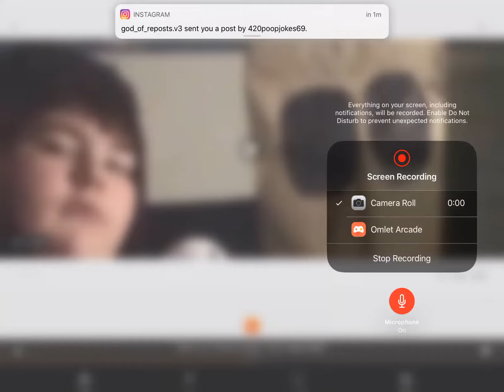I Have A SoundCloud (link in desc)